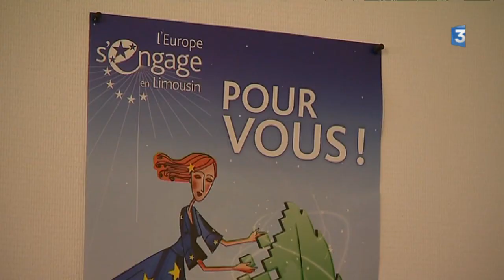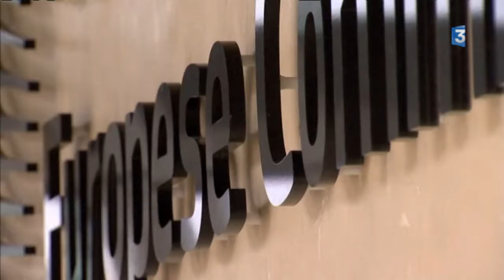Dossier : les accords commerciaux européens menacent-ils l'élevage en Limousin?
Depuis quelques mois, malgré l'échec du TAFTA avec les Etats-Unis, la Commission Européenne  aentamé des négociations commerciales avec le Canada, les pays de Mercosur (Amérique du Sud), la Nouvelle-Zélande, l'Australie et le Japon.
Des négociations qui pourraient autoriser des importations massives de viande en Europe, créant une concurrence propre à déstabiliser les éleveurs bovins producteurs de viande de qualité comme ceux du Limousin.

Reportage : Pascal Coussy, Marine Nadal, Bastien Boulesteix.
Intervenants : Arnaud SIMONS : éleveur à Peyrelevade (19); Denis CAMPNAS : porte-parole Confédération Paysanne 19; Jean-Paul DENANOT : député européen PS